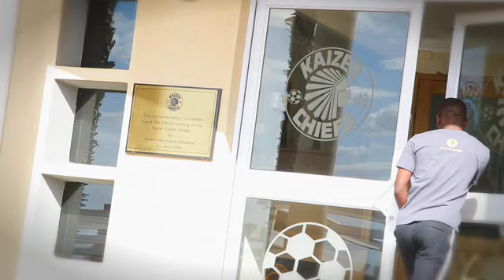New First Team Player - Siphosakhe Ntiya-Ntiya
New Kaizer Chiefs first team player, Siphosakhe Ntiya-Ntiya